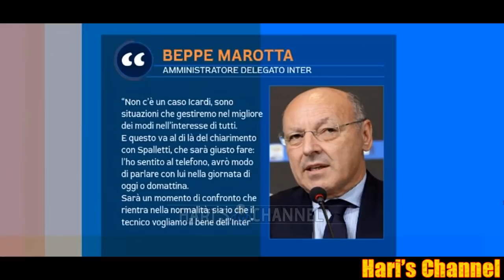PEDULLA': "SPALLETTI SU ICARDI? HA BUCATO CLAMOROSAMENTE, QUEST'ANNO.."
Giovanni Capuano, Nicola Legrottaglie, Alfredo Pedullà e gli altri ospiti in studio disctuono della situazione attuale nerazzurra, in particolare le voci intorno al rinnovo di Mauro Icardi.